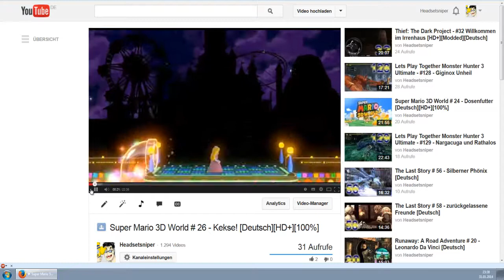Mario geht wieder!